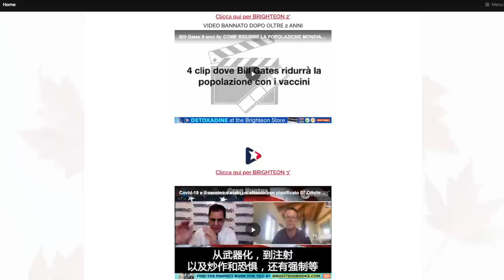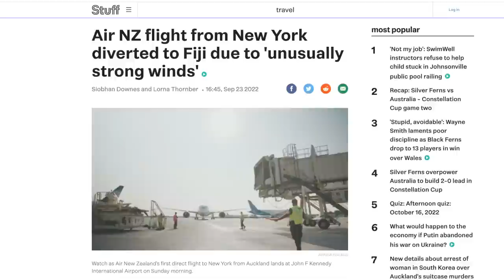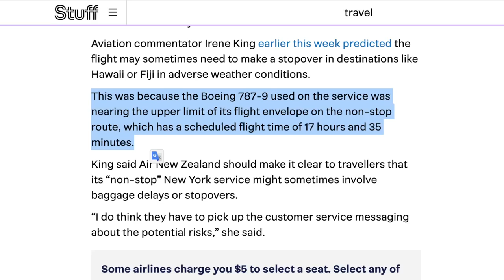Atterraggio di emergenza nelle isole Fiji dimostra che la Terra non è una palla!